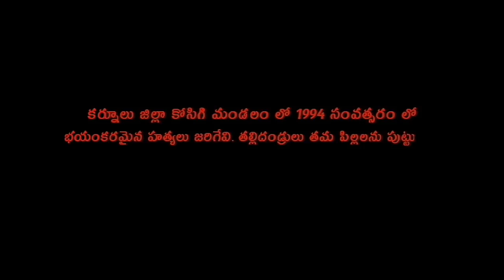RGV's Kadapa Web Series title cover song by Madhu kosigi boy's